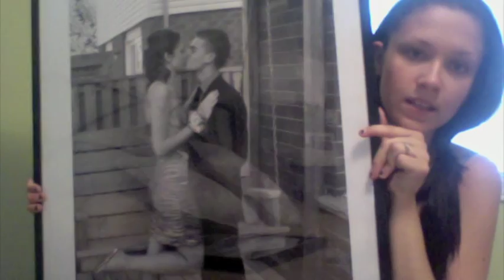Cafe Press Review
** All opinions are my own. These products were given to me to review.. The companies mentioned are not paying me for this video.**